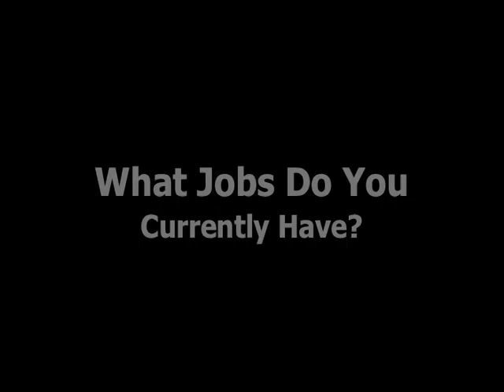Where Are They Now? Alumni Report - Sam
CIP Berkshire Alumni, Sam Feeley, gives insight into his time before, during and after attending the CIP program.